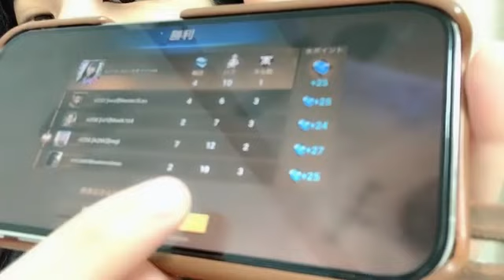小島愛子(STU48 2期生)2023年11月29日SHOWROOM